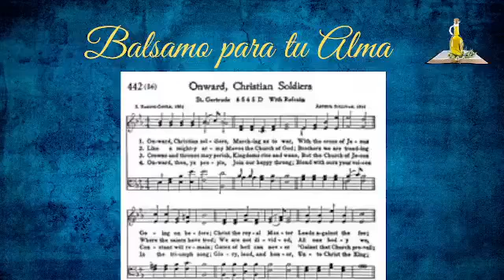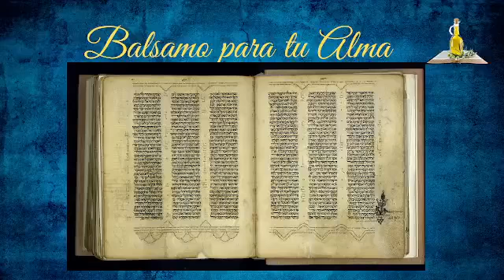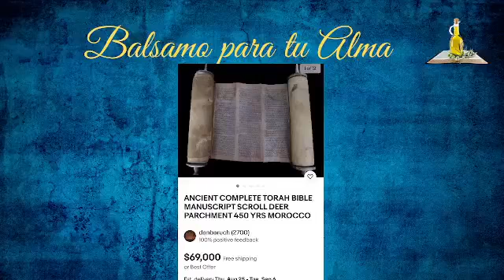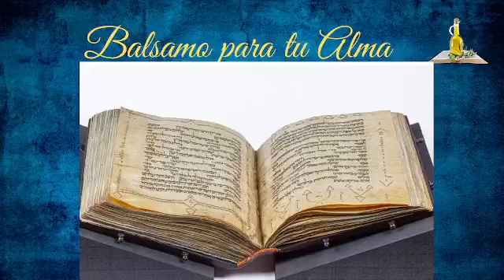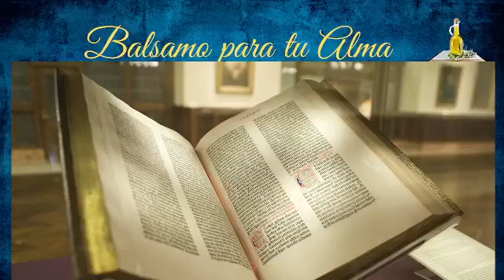Bálsamo Para Tu Alma #60 Zabdy E. Guerrero 15 De Agosto 2022